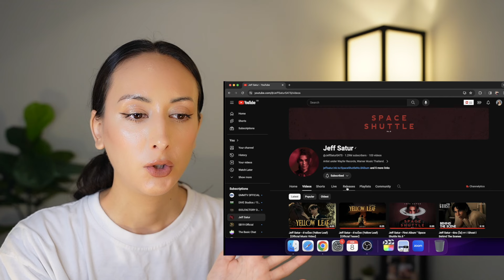Jeff Satur - ส่วนน้อย (Yellow Leaf)【Official Music Video】 REACTION (ENG/THAI SUBS)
ในวันที่ใบไม้เปลี่ยนเป็นสีเหลืองและร่วงหล่นลงมา จำนวนของมันไม่อาจจะบอกได้เลยว่ามากมายแค่ไหน แต่นั่นเป็นเพียงแค่ส่วนน้อยในใจของฉันสำหรับความรักที่มีให้เธอที่ต่อให้นานเท่าไรก็ไม่อาจจะพูดออกมาได้หมด

When autumn leaves turn yellow and fall, the sheer quantity of them seems impossible to compare to how much I love you. The feelings I have for you, no matter how much time passes, will never run out.

PREVIOUS VIDEO
Jeff Satur - ลืมไปแล้วว่าลืมยังไง (Fade)【Official Music Video】 REACTION
Jeff Satur ร้องสุดพลังเสียง!! กับตัวตนที่ไม่เคยเปิดเผยมาก่อน | Piano & i EP.20 REACTION
Jeff Satur - แค่เธอ (Why Don't You Stay) OST. KinnPorsche The Series [Official MV] REACTION

ตลอดมาความสัมพันธ์เราเหมือนการเล่นซ่อนหา แต่ตอนนี้ต่อให้เธอซ่อนตัวนานแค่ไหน ฉันก็จะไม่หาเธออีกแล้ว เพราะต่อให้ฉันได้เจอเธอ มันก็ไม่ใช่ความสุขอีกต่อไป

Sometimes relationships are like a game of hide and seek. But this time no matter how well you hide. I’ll stop seeking, cause I know I would find just a ghost of you.

jeff satur
Jeff Satur Singing

Lyrics :
ลองดูใบไม้ที่ร่วงหล่นลงมา
ล่องลอยมากมายไปตามสายลมที่พัดผ่าน
อย่างกับความรักที่พูดไปไม่หมดสักที
บอกเธอในทุกๆ วันและเวลา
ทุกเสี้ยวนาทีและทุกชั่วโมงที่ผันผ่าน
แต่ก็ยังไม่เป็นทั้งหมดข้างในหัวใจ

ให้บอกเธอไปก็คงไม่หมด
จะจดจำได้ทุกคำหรือเปล่า
ต้องใช้เวลา อีกตั้งมากมาย
ที่เธอได้ยินเป็นเพียงส่วนน้อยในใจ

ตลอดชีวิตก็คงไม่หมด
จะอยู่และรอฟังมันมั้ย
ถ้าชั่วนิรันด์ ไม่รู้รอกันได้ไหม

จากการคำนวณของวันและเวลา
ไม่อาจจะบอกว่าต้องเนิ่นนานสักเท่าไหร่
อาจจะเลยวิวาห์ของเราไปอีกแสนไกล
บางทีสีผมของเราอาจเปลี่ยนไป
บางทีเลยไปวันที่นิทราชั่วนิรันดร์
แต่ว่าความรักยังพูดไปไม่พอสักที